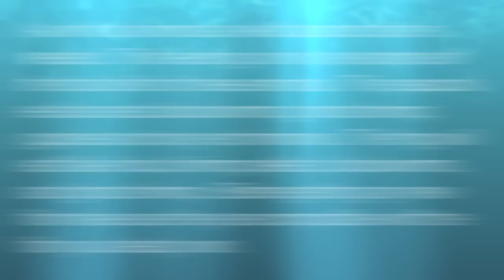Feeding Time Peacock Eel African Clawed Frog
This is a video of our aquarium and us feeding our Peacock Eel and our African Clawed Frog.